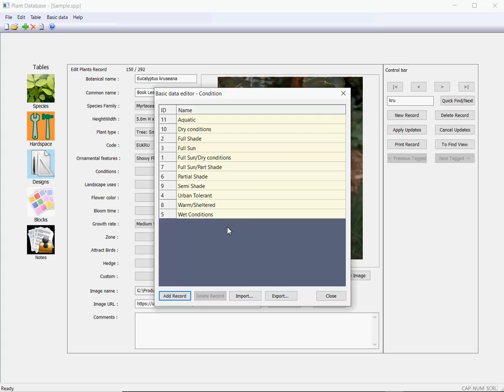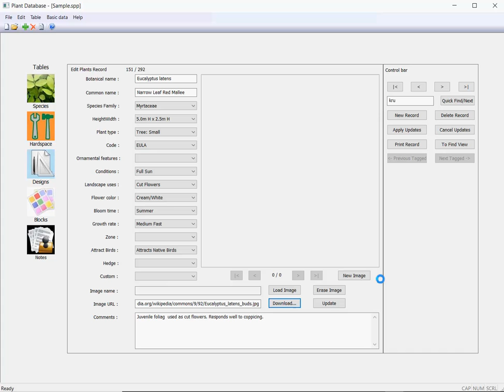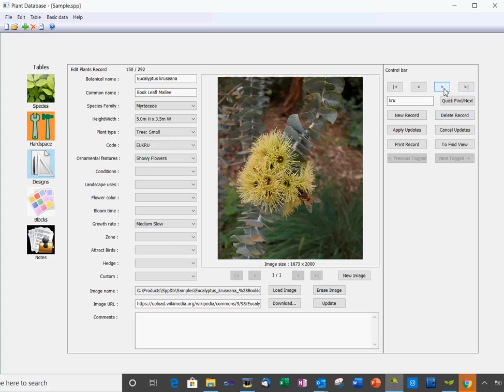Introducing version 4 4 of SppDb, a plant data base for landscapers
We have released a new version of SppDb, the personal plant database application that works in conjunction with gCADPlus. Here we demonstrate some of the unique features of SppDb including an improved search, the ability to paste URL links to images found on the net into the database and the ability to define your own terms to describe plant characteristics.